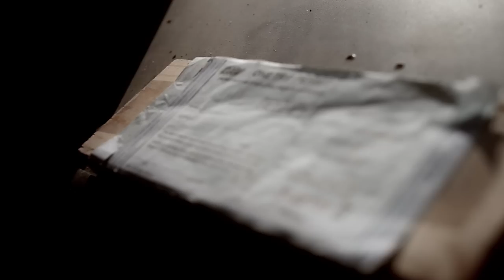JURASSIC PARK RV - part 4 teaser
here's what's coming up for the RV restoration.